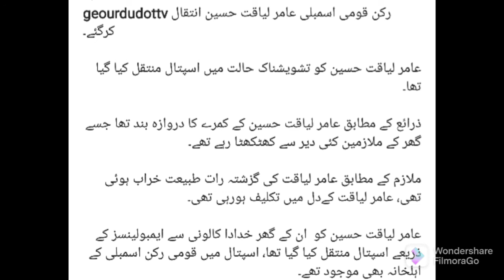سارا جہاں ہی بن گیا تھا دشمن میرا ۔۔۔۔ منہ چھپانے کو قبر نے ساتھی بنا لیا